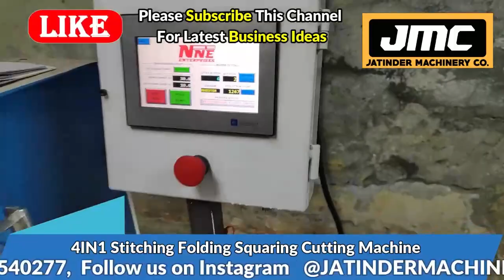Fully Automatic 3 IN 1 Notebook Making Machine लगाए | कम पूँजी में शुरू करे Notebook Making Business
Title- Fully Automatic 3 IN 1 Notebook Making Machine लगाए | कम पूँजी में शुरू करे Notebook Making Business.

Manufacturer of --
Lamination Machine,
3/5 Ply of Paper Corrugating Machinery Plant,
4 Bar Rotary Cutting Machine,